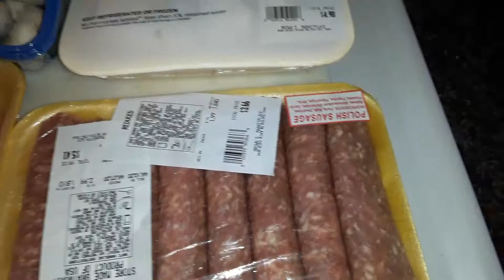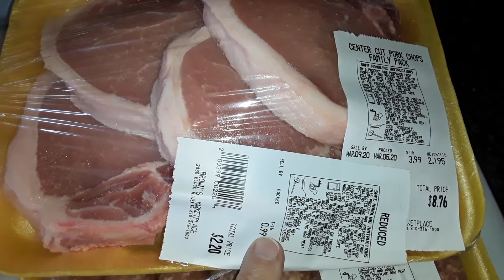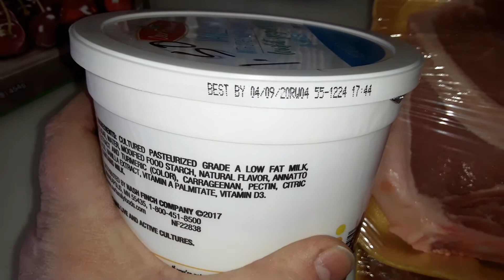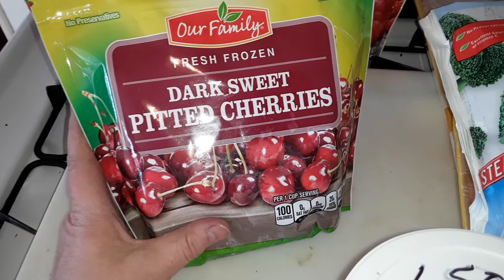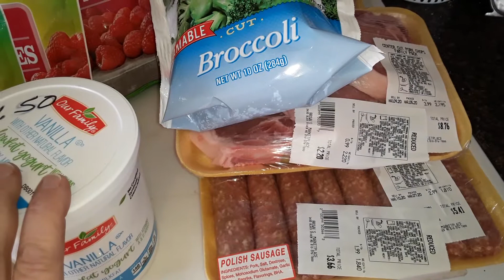Grocery shopping on $20 a week, can you eat healthy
I spent a bit over budget this week but some will last much longer. I want to show you can eat healthy on a budget.